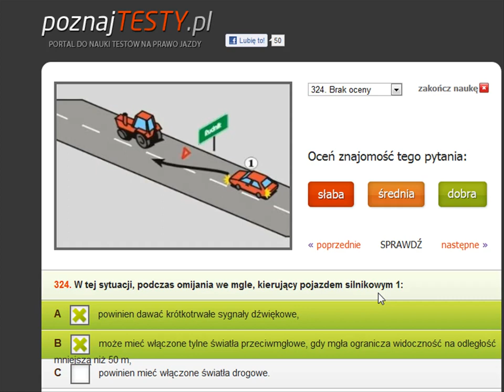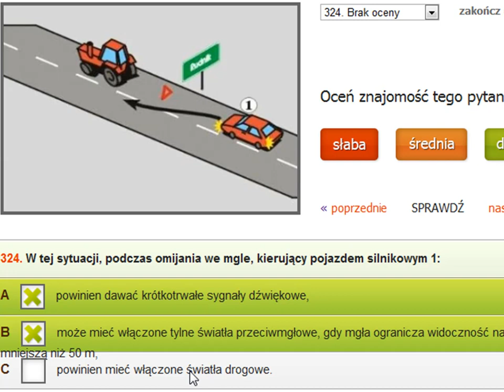Omijanie pojazdu we mgle. Jak należy się zachować?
Więcej na blogu Jak należy zachować się na drodze podczas omijania pojazdu we mgle
na terenie niezabudowanym?

Rys.:
Na ilustracji mamy pokazaną tabliczkę informującą
o rozpoczęciu się granicy danej miejscowości, ale nie mamy
tabliczki mówiącej o tym, że zaczyna się teren zabudowany,
co oznacza, że teren jest niezabudowany.
Na rysunku widać, że samochód (1) wyprzedza we mgle, czyli
w warunkach zmniejszonej przejrzystości powietrza, a więc
musimy zachować szczególną ostrożność.
Kiedy znajdujemy się na terenie niezabudowanym i
omijamy jakiś pojazd, jesteśmy zobowiązani do dawania
krótkotrwałych sygnałów dźwiękowych.